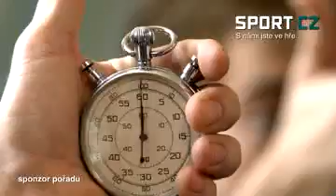Sport.cz TV sponsorship pt. 2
TVC for Seznam / Sport.cz "High Speed Tooth Brushing"
Agency: McCann Prague
Creative: Ivan Remiaš, Zuzana Pelnářová
Production: ProComa
Director: Adam Cirok
DOP: Petr Hojda
Release: July 2012